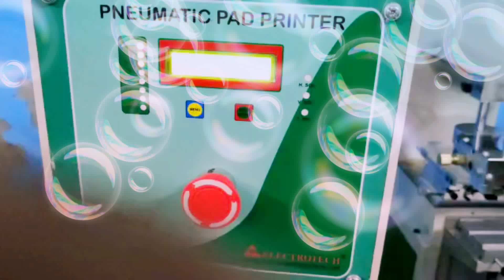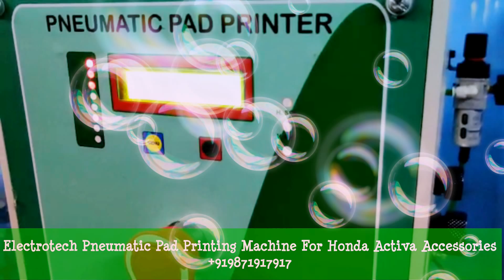Honda Activa Accessories Printing Machine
NAMAN ENTERPRISES
92, RAJINDER NAGAR INDUSTRIAL AREA,GALI NO. - 2, SAHIBABAD, GHAZIABAD-201007 [UP]
Skype:      naman.enterprises